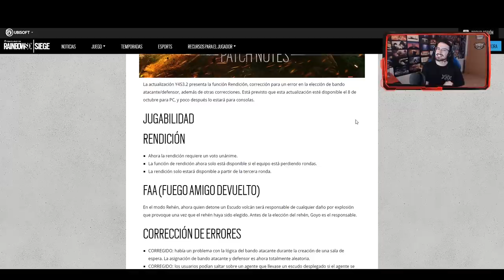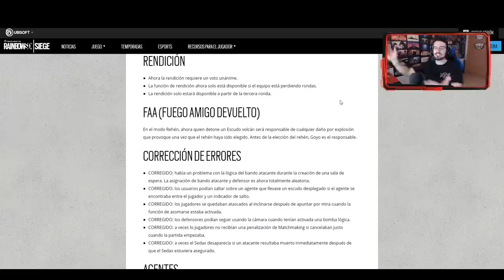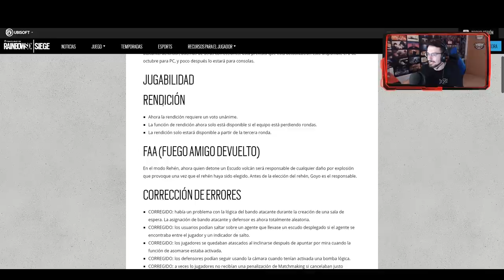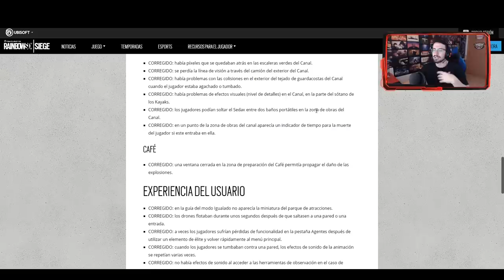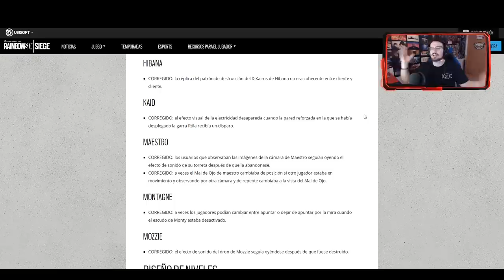Cambio en Fuego Amigo y Rendición | PARCHE Y4S3.2 | Caramelo Rainbow Six Siege Gameplay Español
📹Cambio en fuego amigo y rendicion parche en este Gameplay de Rainbow Six Siege español en Ember Rise.

▬▬▬▬▬▬▬▬▬ INFORMACIÓN SETUP ▬▬▬▬▬▬▬▬▬
● CPU: Intel Core i9-9900K 3.6Ghz
● MB: Asus Prime Z390-A
● Rstón: SteelSeries Rival 300
● Cᴀsᴄᴏs: Sades A6
● Micrófono: Blue Yeti
● Fuente Alimentación: 800W Mars Gaming
● Teclado: Newskill seiryu